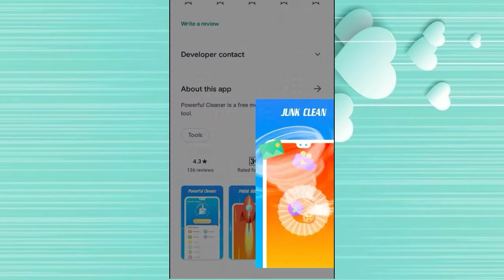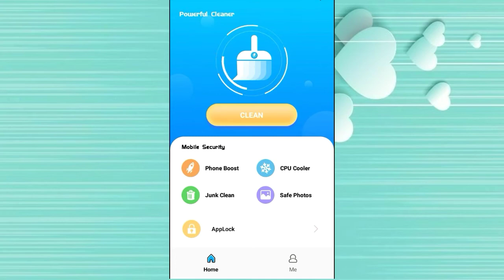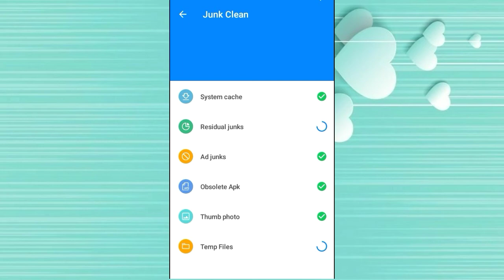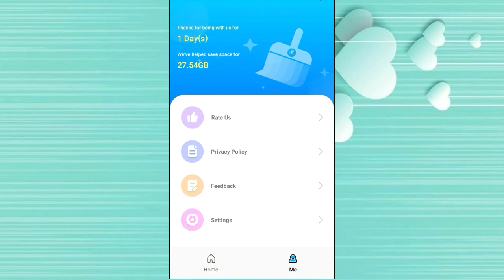Powerful Cleaner | Powerful Cleaner App | how to use powerful cleaner app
Hii

Dosto is video me maine aapko Powerful Cleaner | Powerful Cleaner App | how to use powerful cleaner app | powerful cleaner app

Ke bare me step by step achhe tarike
se samjhaya hu